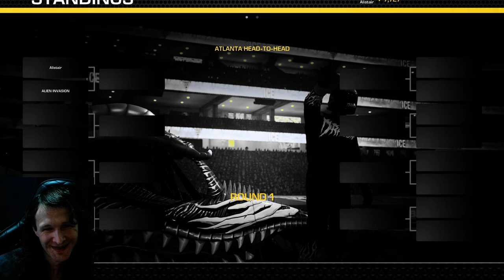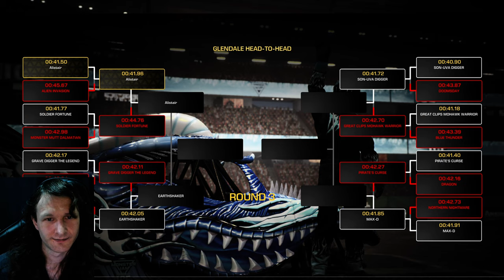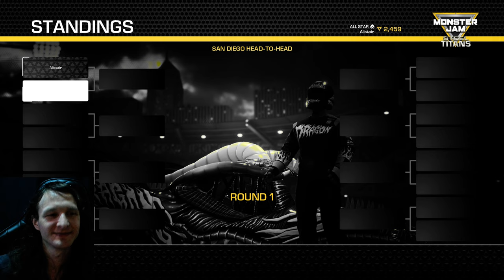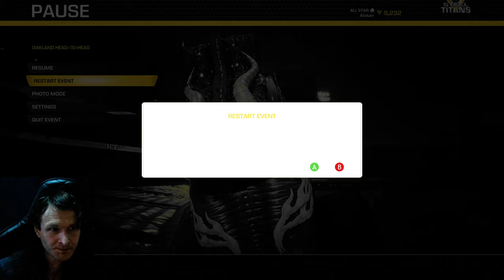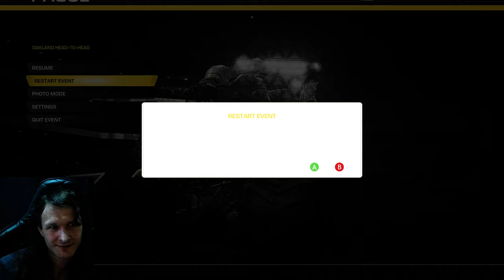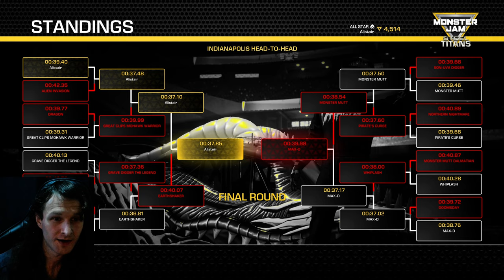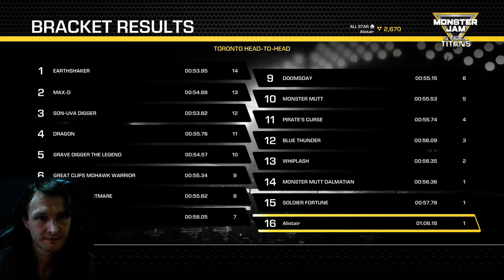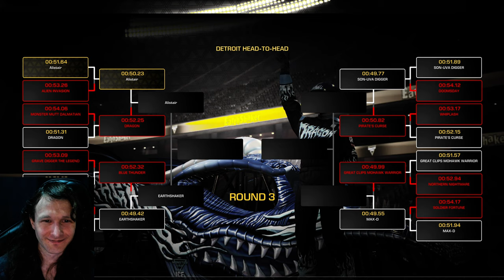Monster Jam: Steel Titans (Part 1)